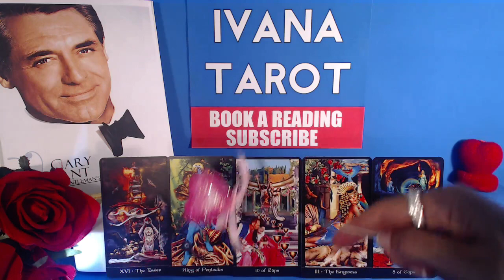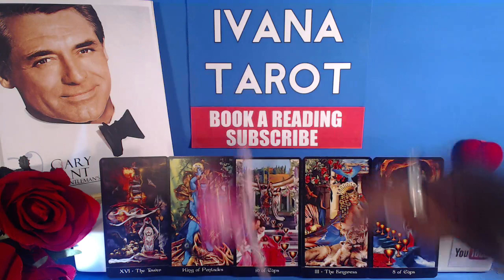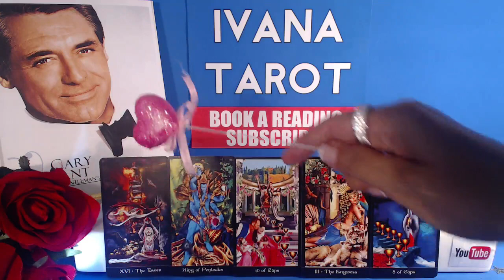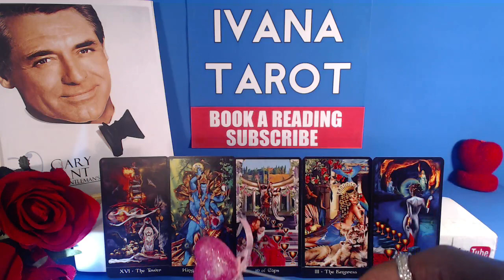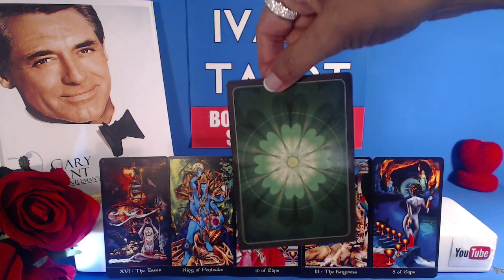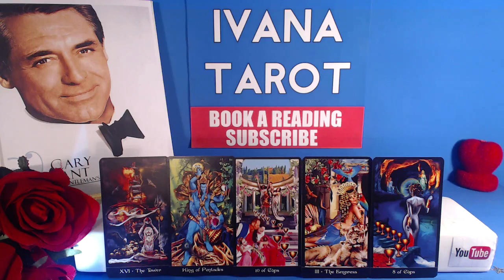💖 MY WAY OR HIGHWAY Taurus Weekly Reading 21 - 27 August 2017